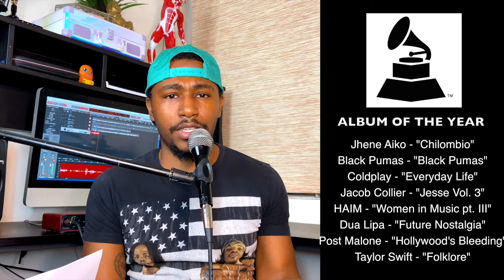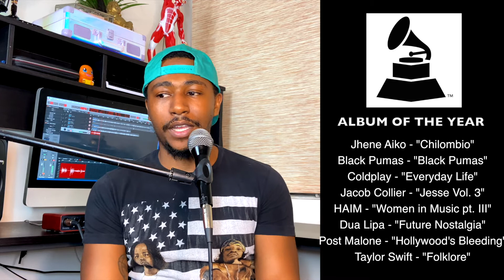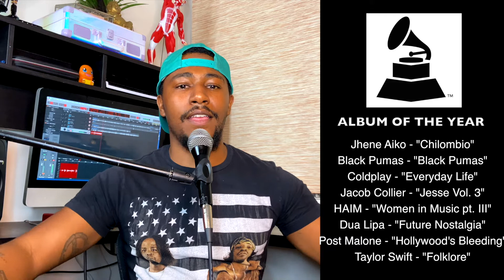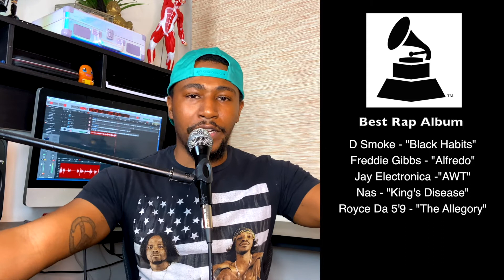THE GRAMMYS GOT IT WRONG AGAIN!!!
The Grammy's are the biggest troll...